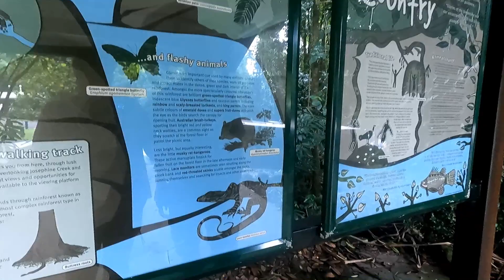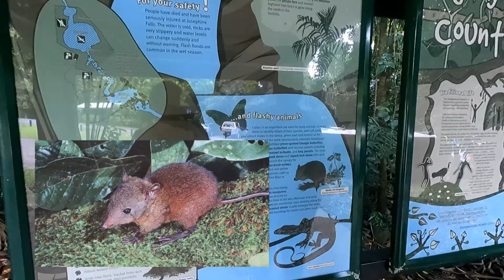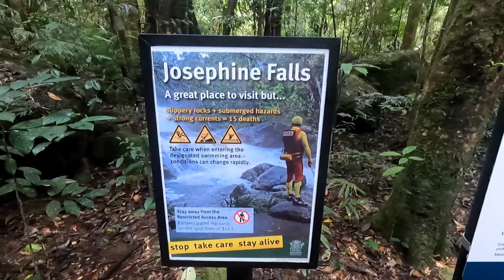How Dangerous is Australia?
Even we were worried about coming to Australia but once you're here you realise that the snakes are only an issue in really hot weather but they will avoid you, the crocs are lazy buggers and don't see you as foods and they are hard to find. Spiders.. well there's only two which will actually kill you and they are hard to come across. we've spoken to may people here and they tell us even they haven't seen or experienced the wildlife like the documentaries show on TV. So unless you try and find trouble it won't find you. Put Australia on your radar so far it's one of our favourite countries and we are loving exploring the vast country.
Australia vanlife touraustralia adventures join youtubvlogger swimming frustrated Thankyou for following us on our journeys.
So, sit back and enjoy our mad selves 😀

Willow and Kevin 🤗

Firstly thank you to all the subscribers and to the new ones Hi we appreciate all those who hit that important button and a big hello to our friends across the world wherever you are. 😚
We love the life we live and are chuffed to have such a lovely community watching our tales and hope we inspire you to follow your dreams.
if you would like to journey with us in real time.
Thanks guys for your support, if you want to buy us a 'Coffee' so we can continue to bring you content
If you are wondering about our music and where we source it?
There is a free trial period and when you sign up it can work out at less than a tenner a month for as much music and sound effects as you like, all copyright free.
Any comments, suggestions or places you would like to see? We would love to hear from you
All the above links can be found on the About tab on the Home Page
Willow and Kevin have lived full time in their van/motorhome for 26 months and have travelled 20 thousand miles so far. They want to see as much of the world as possible and discover where they might eventually settle. They're from South London, are down to earth and just slightly nutty.. well Willow more so.